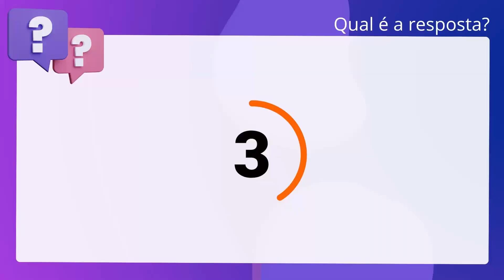QScon Direito: [Art. 2°, § 1°, DEL 201/1967] CESPE/CEBRASPE 2019 - Juiz de Direito (TJ-PA)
Art. 2°, § 1°, DEL 201/1967 | CESPE/CEBRASPE 2019 | Juiz de Direito | (TJPA)

Considerando os dispositivos normativos previstos no Decreto-lei n.° 201/1967,. que dispõe sobre a responsabilidade dos prefeitos e vereadores, julgue o item a. seguir. A intervenção de órgão federal como assistente de acusação em ação judicial. movida pelo Ministério Público estadual é admissível em qualquer fase do. processo, desde que tal órgão demonstre interesse na apuração da. responsabilidade.

Gabarito: Verdadeiro